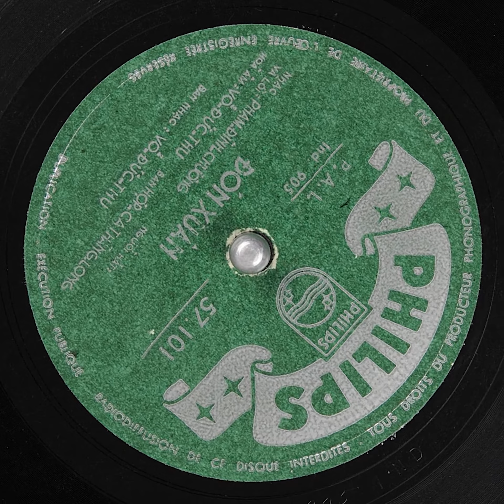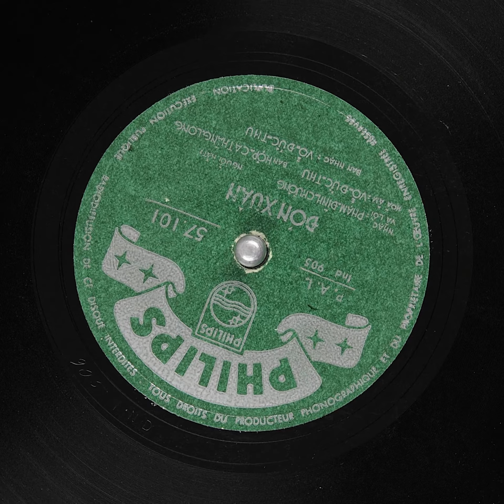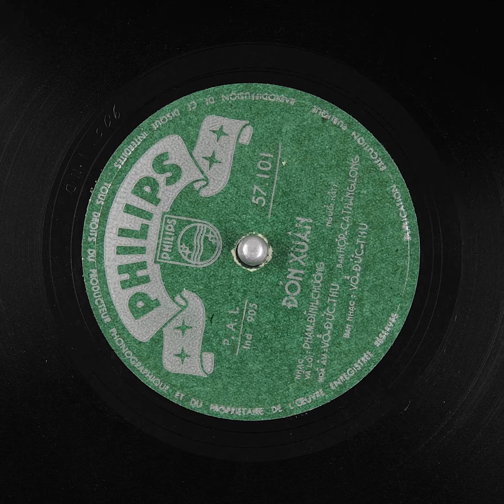Ban Hợp ca Thăng Long hát Đón Xuân của Phạm Đình Chương sáng tác năm 1952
Đón Xuân
Nhạc và lời: Phạm Đình Chương
Người hát: Ban Hợp ca Thăng Long
Hòa âm: Võ Đức Thu
Ban nhạc: Võ Đức Thu
Đĩa Philips P. A. L Ind. 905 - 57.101